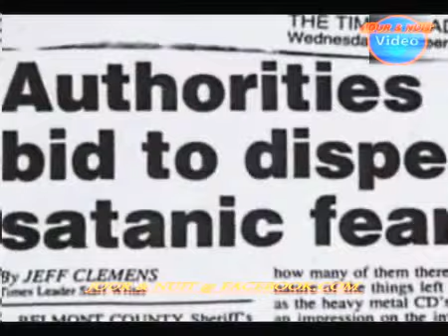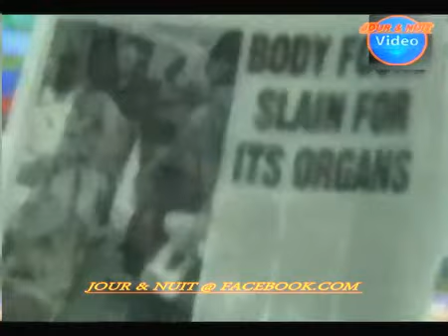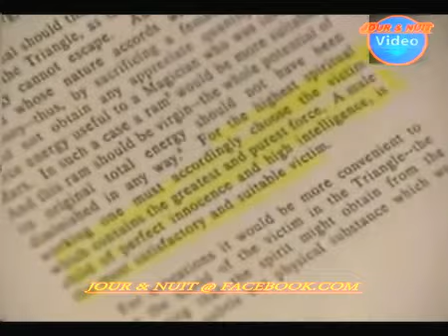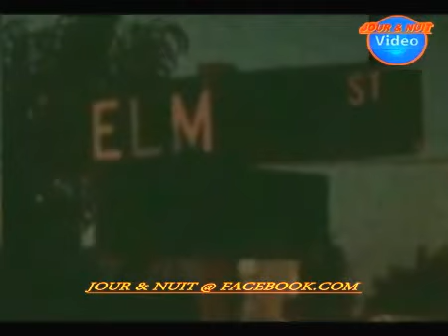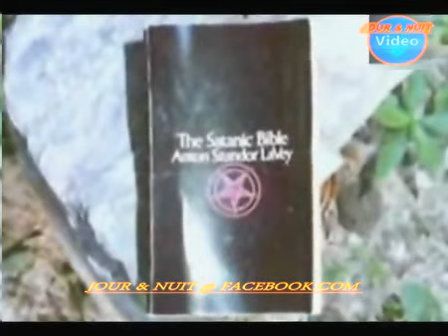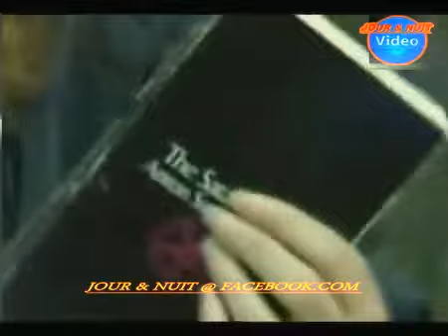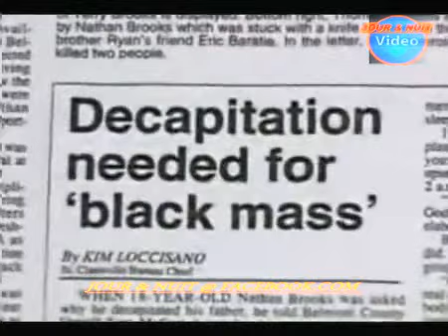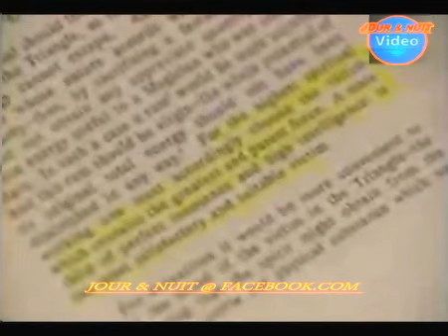LES SATANISTES ET LES MEURTRES RITUELS